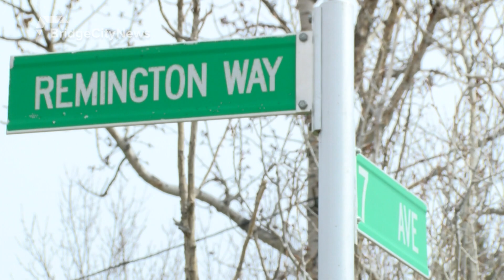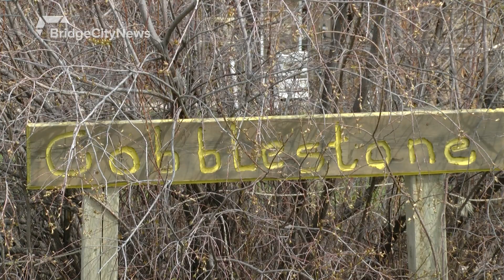Cardston couple offering a chance to win $1.7 million B&B - April 26, 2019 - Ainsley O'Riley